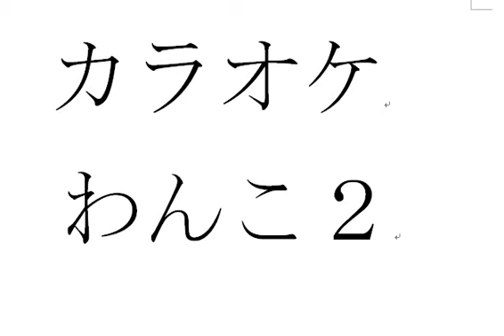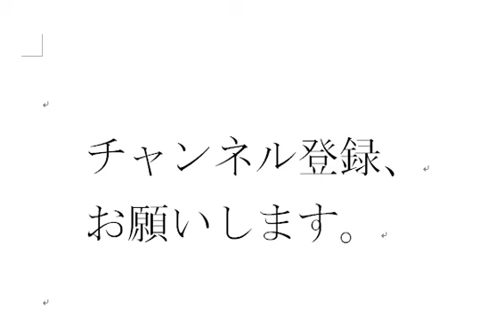カラオケわんこ２ 時代おくれのロックンロール